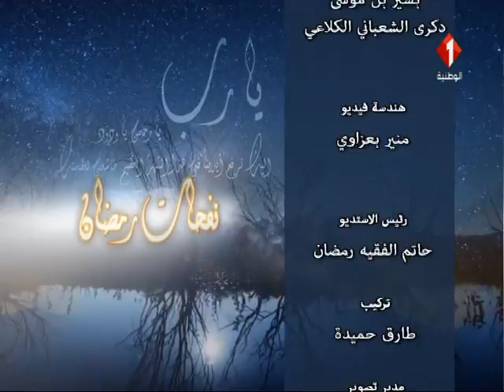برنامج نفحات رمضانية : التربية الإيمانية